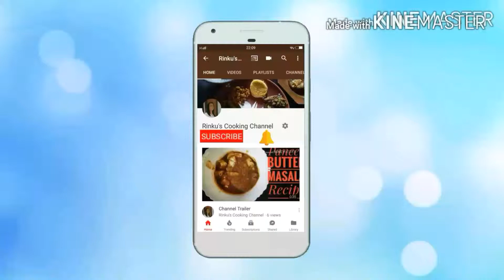Banana Flower Pakoda Recipe- Mochar Chop-In Hindi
Banana Flower Pakoda Recipe- Mochar Chop

Banana Flower Veg Cutlet is one of the best Bengali recipe. It is a snack recipe. It is a good tea time snack.